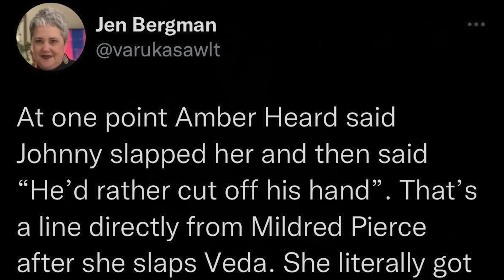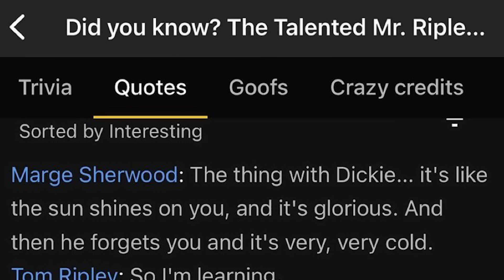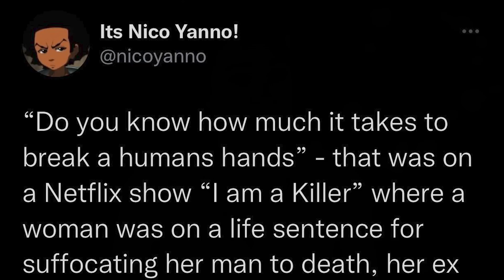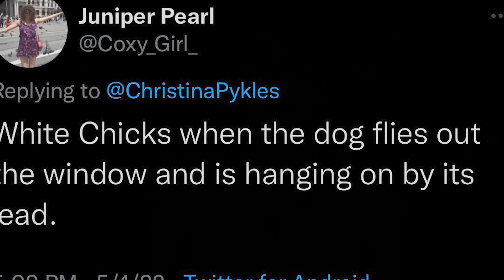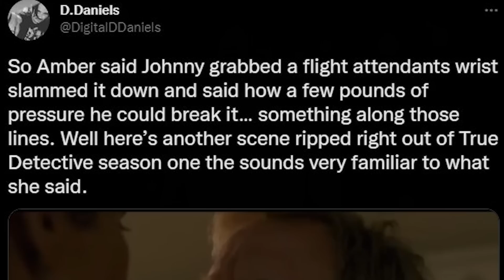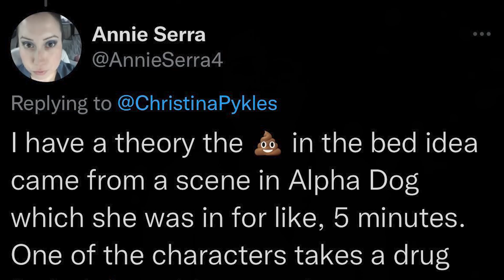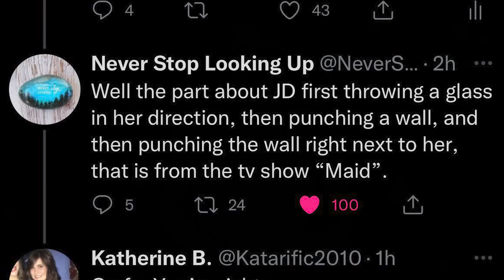Top 10 Movie Quotes Amber Heard Stole For Her Testimony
During Amber Heard’s testimony, she spoke about her and Johnny first meeting and basically how they fell in love. Along with that there were plenty of other accusations and stories that some believe were directly ripped off from movies. That's why today we're looking at the Top 10 Movie Quotes Amber Heard Stole For Her Testimony

IN THIS VIDEO:
PRODUCER & FILMED BY:
Chris Stiuso